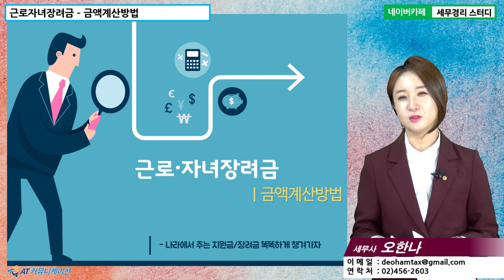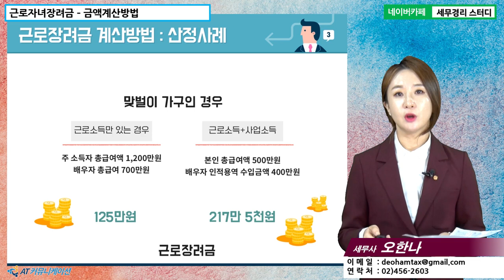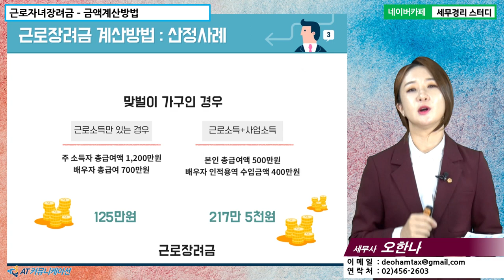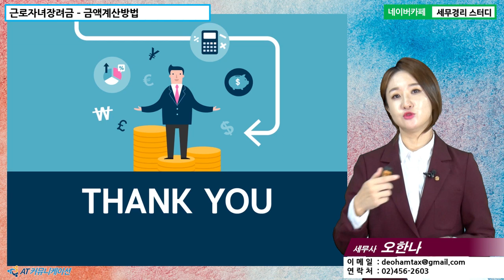[오한나 세무사의 5분특강] 정부지원금/장려금 - 근로장려금- 금액계산방법